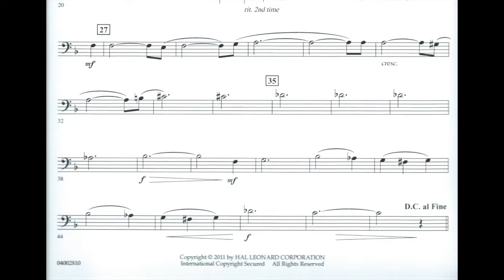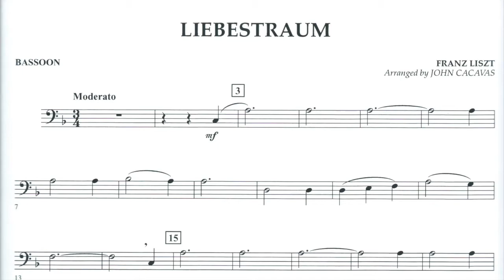Liebestraum - Bassoon Solo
Liebestraume, by Franz Listz
Arr. John Cacavas
Hal Leonard
NYSSMA Level 1 Bassoon Solo
(according to NYSSMA manual effective July 2018)

Performed by Dr. Blaire Koerner
Syracuse University, Bassoon Faculty
Eastman Community Music School

O love as long as love you can,
O love as long as love you may,
The time will come, the time will come
When you will stand at the grave and mourn!

Be sure that your heart burns,
And holds and keeps love
As long as another heart beats warmly
With its love for you

And if someone bares his soul to you
Love him back as best you can
Give his every hour joy,
Let him pass none in sorrow!

And guard your words with care,
Lest harm flow from your lips!
Dear God, I meant no harm,
But the loved one recoils and mourns.

O love, love as long as you can!
O love, love as long as you may!

You will kneel alongside the grave
And your eyes will be sorrowful and moist,
– Never will you see the beloved again –
Only the churchyard’s tall, wet grass.

You will say: Look at me from below,
I who mourn here alongside your grave!
Forgive my slights!

Yet the beloved does not see or hear you,
He lies beyond your comfort;
The lips you kissed so often speak
Not again: I forgave you long ago!

Indeed, he did forgive you,
But tears he would freely shed,
Over you and on your unthinking word –
Quiet now! – he rests, he has passed.

When you will stand at the grave and mourn.[1]